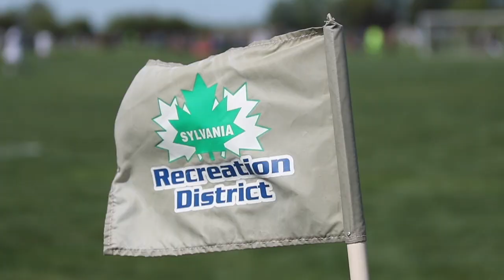Away trip VLOG and highlights - Toledo, Ohio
VLOG and highlights from the 2021 Pacesetter Invitational Tournament

Music used without permission.

Song – Smooth
Artist – Just Juice